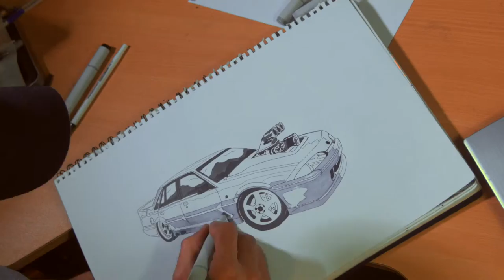'' BLOWN VL-WALKINSHAW '' with Artistic Spray Painting 2016